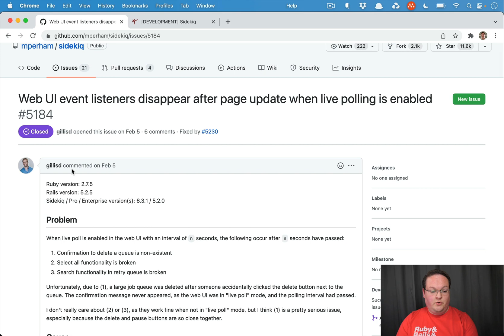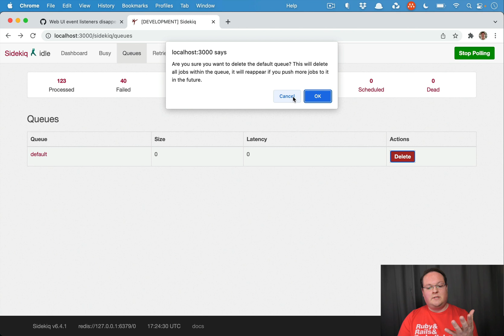Contributing to Open Source: Sidekiq Web UI Bug Fix | Preview